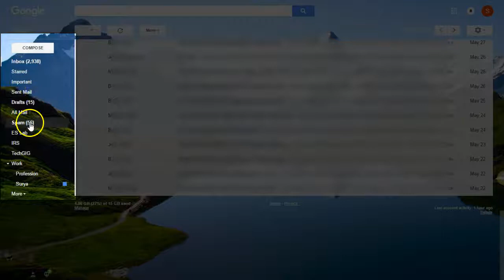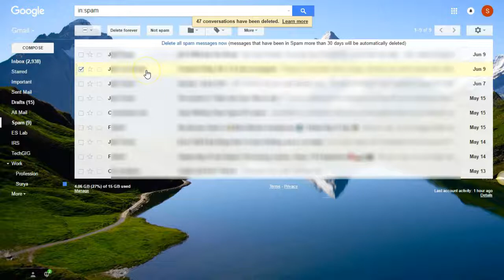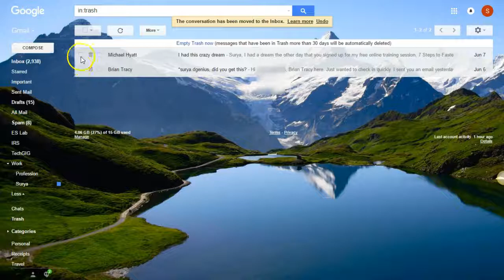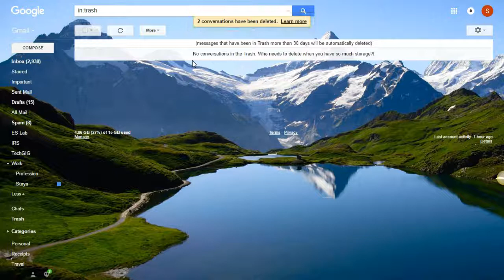how to empty spam and Trash folders - Gmail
This video is empty your spam and trash folders in bulk and for single email. And, how to undo spamming and deleting through your gmail inbox step by step.